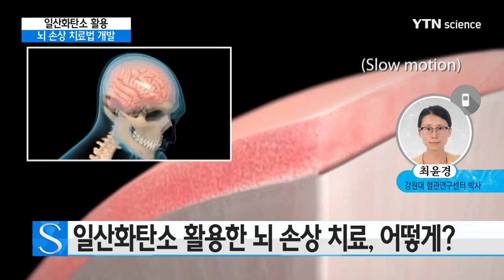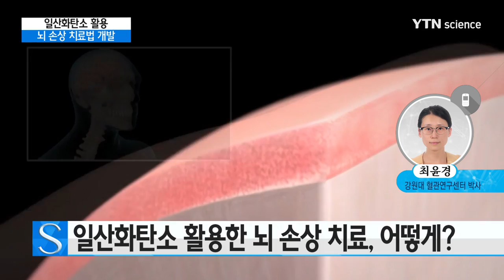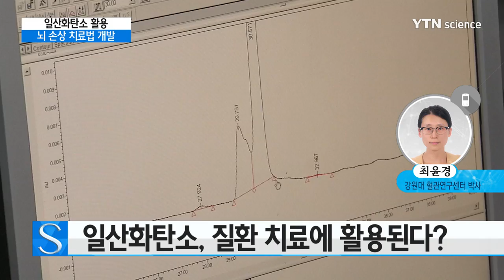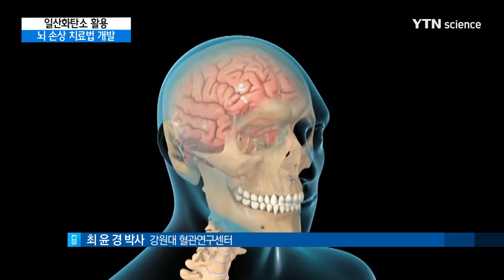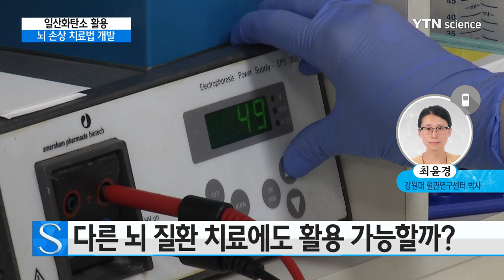[YTN 사이언스] '유해가스' 일산화탄소로 뇌 손상 치료한다 / YTN 사이언스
[YTN 사이언스] '유해가스' 일산화탄소로 뇌 손상 치료한다

[앵커]
화재현장의 연기, 연탄가스, 배기가스 속에는 일산화탄소라는 유독물질이 들어있는데요. 중독될 경우 어지럼증, 경련 등을 일으키고 심하면 사망에 이를 만큼 인체에 유해한 것으로 알려져 있습니다. 그런데 국내 연구진이 일산화탄소로 외상성 뇌 손상을 치료하는 방법을 개발했습니다.

일산화탄소로 어떻게 질환을 치료할 수 있을지 보다 자세한 설명을 위해 연구를 진행한 강원대학교 혈관연구센터 최윤경 박사 연결해보겠습니다. 안녕하세요? 뇌 손상을 치료하는 새로운 치료법을 개발하셨다고 들었습니다. 어떤 치료법인지 소개 부탁드립니다.

[인터뷰]
적은 양의 일산화탄소가 외상 후 뇌 손상을 치료하는데 효과가 있음을 동물 실험을 통해 확인하였습니다. 외상 후 뇌 손상은 머리에 충격이 가해졌을 때 동시다발적으로 뇌세포들의 기능 이상이 일어나 뇌 기능이 감소하거나 소실되는 뇌 질환입니다. 뇌 질환이 진행되는 뇌에서는 주로 염증 반응이 촉진되고, 신경세포가 감소하며, 혈관 주위 세포가 사멸하는 확인하였습니다.

흥미롭게도 제가 사용한 적은 농도의 일산화탄소는 이러한 뇌 손상을 회복하는 것을 확인하였습니다. 우선, 일산화탄소 유도 물질 또는 일산화탄소 가스를 뇌 손상 후 한 시간 뒤에 실험 쥐에 투여하였습니다. 그 결과 외상 후 뇌 손상 이후 식염수만 준 쥐에 비해 일산화탄소를 투여한 쥐에서는 혈관 주위 세포의 사멸이 억제하였고, 뇌 신경 줄기세포의 증식, 분화가 활발히 이루어짐을 확인하였습니다.

특히, 뇌 신경 줄기세포는 신경세포로의 분화가 이루어짐을 확인하였습니다. 일산화탄소를 투여한 쥐는 외상 후 뇌 손상 이후 저하되었던 인지능력과 운동능력이 정상 쥐와 거의 유사하게 회복하는 것을 확인하였습니다.

[앵커]
일산화탄소는 우리가 유해한 유독성 기체라고 알고 있거든요. 일산화탄소는 원래 어떤 특성을 가진 물질인가요?

[인터뷰]
일산화탄소는 우리 피 속에 있는 적혈구에 매우 쉽게 결합하여, 산소가 적혈구에 결합하는 것을 억제합니다. 그로 인해, 일산화탄소는 우리 몸 안의 조직으로 산소가 전달되는 것을 막는 효과가 있습니다. 따라서 많은 농도의 일산화탄소를 오랜 시간 호흡하면, 사망에 이르는 유독성 기체입니다.

그러나 최근 20여 년간, 적은 농도의 일산화탄소는 여러 질...